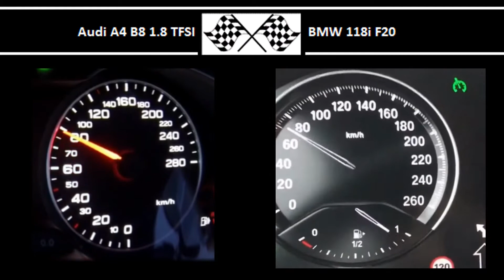Audi A4 B8 1.8 TFSI VS. BMW 118i F20 - Acceleration 0-100km/h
160HP
250Nm
0-100 in 8.1s

136HP
220Nm
0-100 in 9.3s